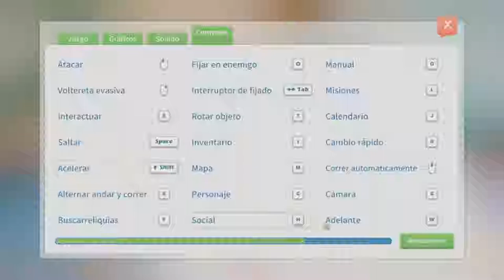Hoy Día de Sorpresas !!!! /// My Time At Portia #29